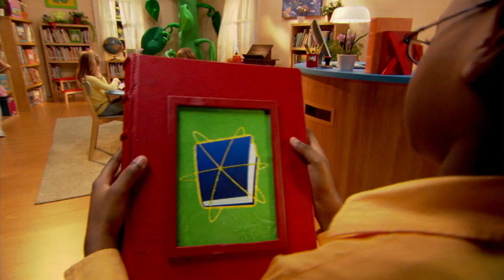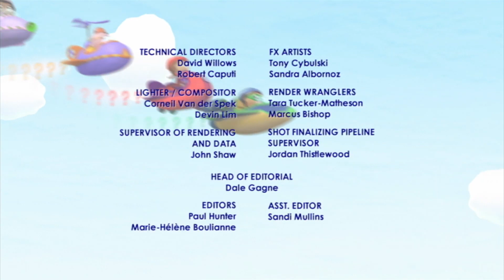Super WHY! and The Big Game | Super WHY! S01 E63